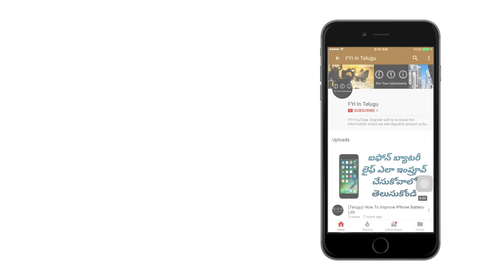(Telugu) Torque VS Horsepower In Vehicles